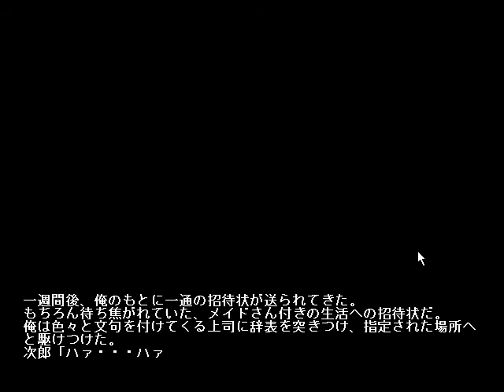[WIN98]メイド○り Opening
WIN98
[19990702][evolution]メイド○り
Opening